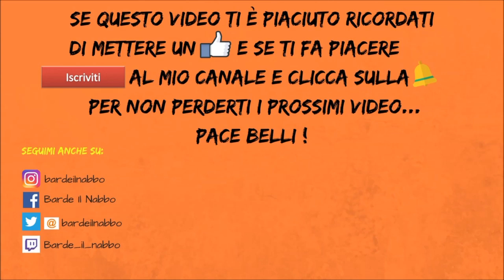Pullate bianconere ! ( Captain Tsubasa Dream Team )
Gli scaramantici: mai dichiarare il giocatore che si vorrebbe trovare!
Barde: hold my "voglio Inzaghi e lo voglio doppio"

Pace belli !